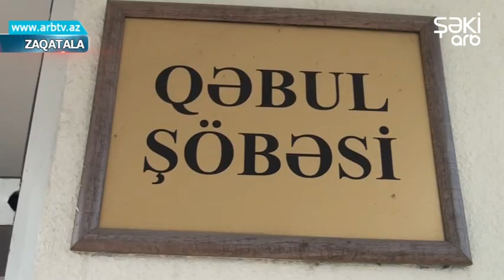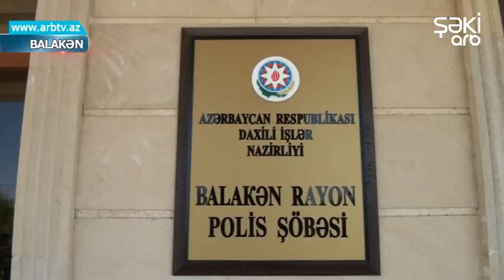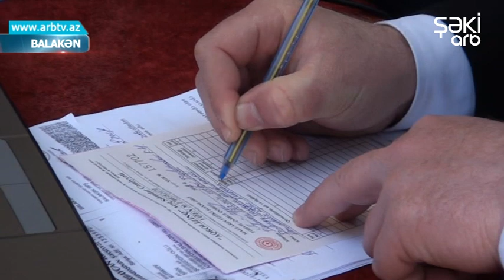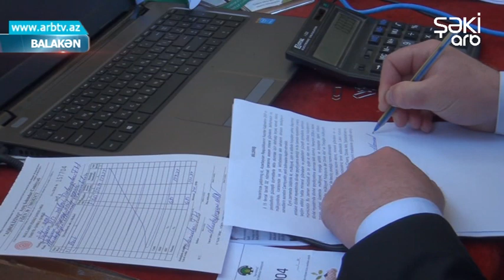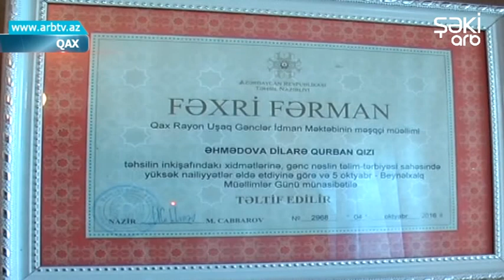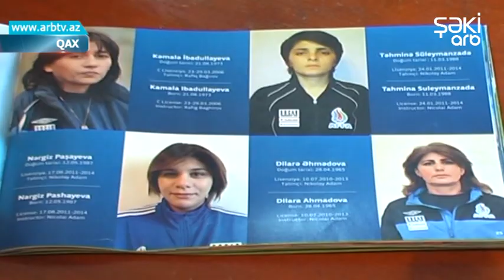Bizim Xeber 13.04.2019